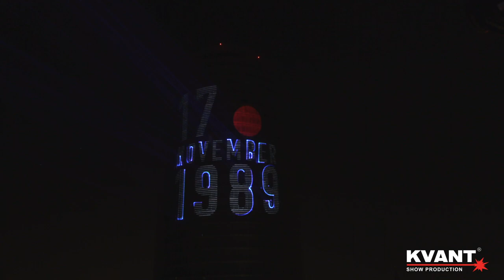Multimedia Show - Velvet Revolution 30th Anniversary, Bratislava 2019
A large scale laser and video projection was produced for the 30th anniversary of Czechoslovakian Velvet revolution.

The projection was shown on the National Bank of Slovakia.